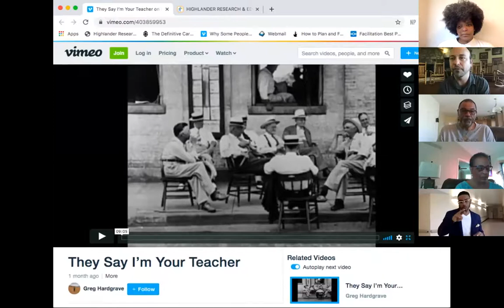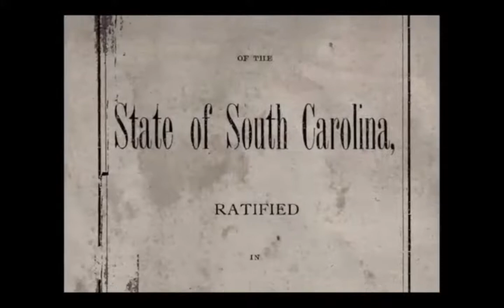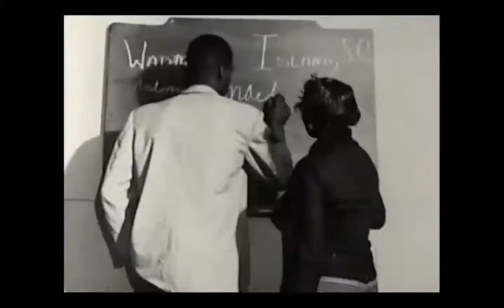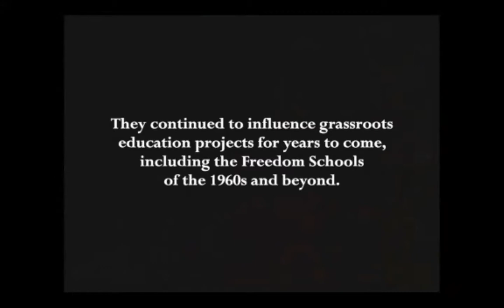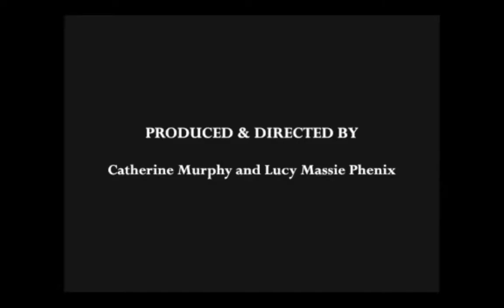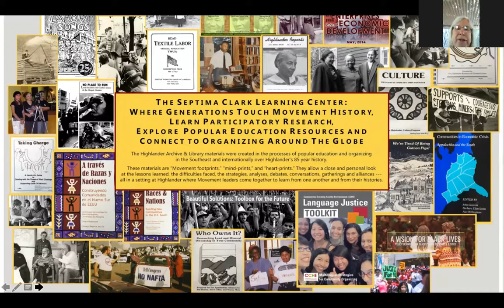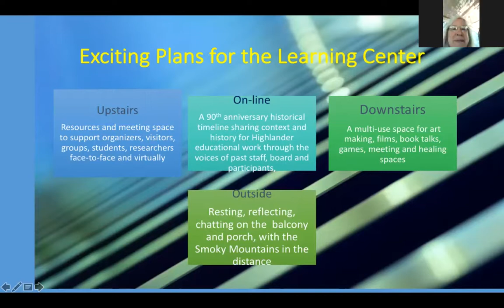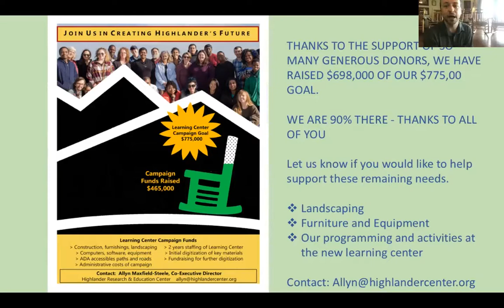Septima Clark Learning Center Sneak Peak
A sneak peak of Highlander Research and Education Center's New Septima Clark Learning Center.